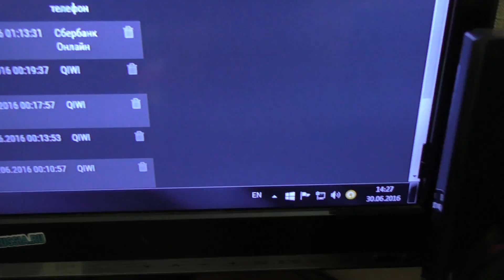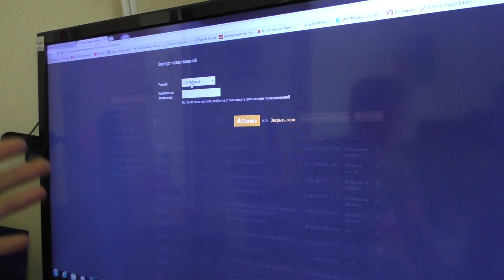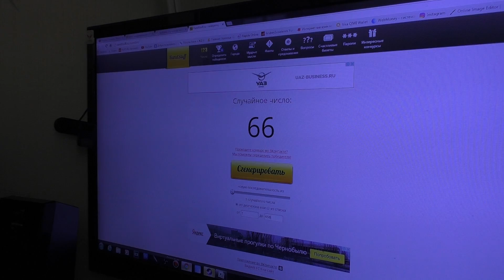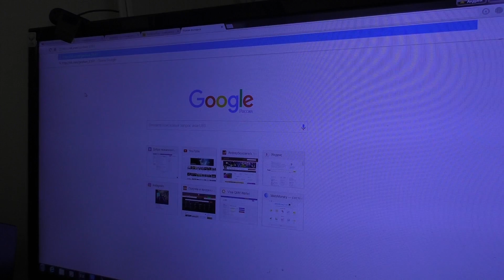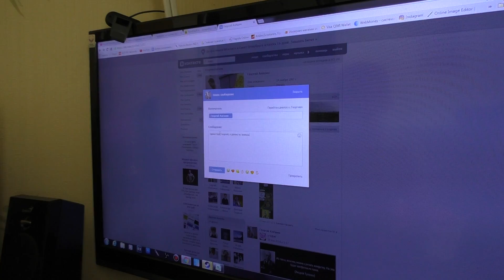Наконец мразь разыграна)))